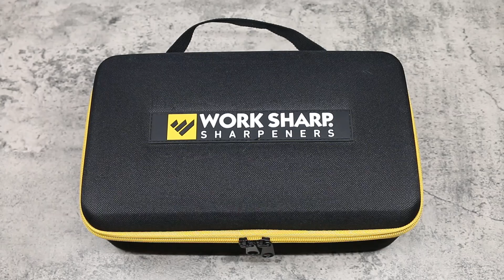تجربة مسن ورك شارب مع الإضافات والنتيجة جبارة